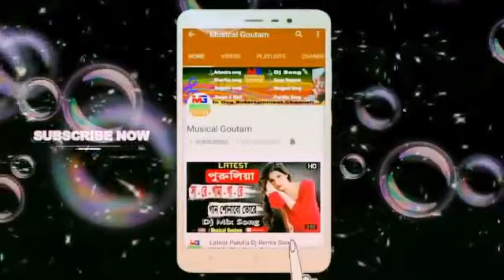Haowa haowa dj song